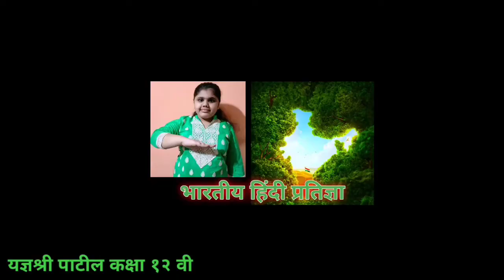Bhartiya Pratidnya/भारतीय प्रतिज्ञा/Indian Oath In Three Language-Marathi/Hindi/English#kuberclasses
🇮🇳🇮🇳"भारतीय प्रतिज्ञा" 🇮🇳🇮🇳मराठी, इंग्रजी व हिंदी भाषेत 🇮🇳🇮🇳❤️❤️❤️❤️🇮🇳🇮🇳

"मराठी भारतीय प्रतिज्ञा"
भारत माझा देश आहे.
सारे भारतीय माझे बांधव आहेत.

माझ्या देशावर माझे प्रेम आहे.
माझ्या देशातल्या समृद्ध आणि

विविधतेने नटलेल्या परंपरांचा मला अभिमान आहे.
त्या परंपरांचा पाईक होण्याची पात्रता
माझ्या अंगी यावी म्हणून मी सदैव प्रयत्न करेन.

मी माझ्या पालकांचा, गुरुजनांचा
आणि वडीलधाऱ्या माणसांचा मान ठेवीन
आणि प्रत्येकाशी सौजन्याने वागेन.

माझा देश आणि माझे देशबांधव
यांच्याशी निष्ठा राखण्याची
मी "प्रतिज्ञा" करीत आहे.

त्यांचे कल्याण आणि
त्यांची समृद्धी ह्यांतच माझे
सौख्य सामावले आहे.

जय हिंद

"Oath"
"English Indian Oath"
India is my country and all Indians are my brothers and sisters.

I love my country and I am proud of its rich and varied heritage.
I shall always strive to be worthy of it.

I shall give my parents, teachers and all elders respect and treat everyone with courtesy.

To my country and my people, I "pledge" my devotion. In their well-being and prosperity alone lies my happiness.

"हिंदी भारतीय प्रतिज्ञा"
भारत मेरा देश है। समस्त भारतीय मेरे भाई बहिन हैं।

मैं अपने देश से प्रेम करता हूँ तथा मुझे इसकी विपुल एवं विविध थातियों पर गर्व है। मैं इसके योग्य बनने के लिए सदैव प्रयत्न करता रहूँगा।

मैं अपने माता पिता अध्यापक एवं समस्त बड़ों का सम्मान करूँगा तथा प्रत्येक व्यक्ति के साथ शिष्टता व्यवहार करूँगा।

मैं अपने देश एवं देशवासियों के प्रति निष्ठा बनाए रखने की "प्रतिज्ञा" करता हूँ।

मेरी प्रसन्नता केवल उनके कल्याण एवं उनकी समृद्धि में ही है| ("bhartiya pratidnya")
(आपला आभारी आहे, धन्यवाद 🙏)
TIMESTAMPS 👇

0:00 भारतीय प्रतिज्ञा मराठी, इंग्रजी व हिंदी भाषे मध्ये
0:11 भारतीय प्रतिज्ञा मराठी भाषे मध्ये
1:02 Indian Oath In English Language
1:38 भारतीय प्रतिज्ञा हिंदी भाषां में

इंग्रजीतील शब्दांच्या जाती हा विषय 5 मिनिटात सोप्या पद्धतीने समजून घ्यायचा असेल तर १००% खालील लिंकवर प्रेस करा 👇